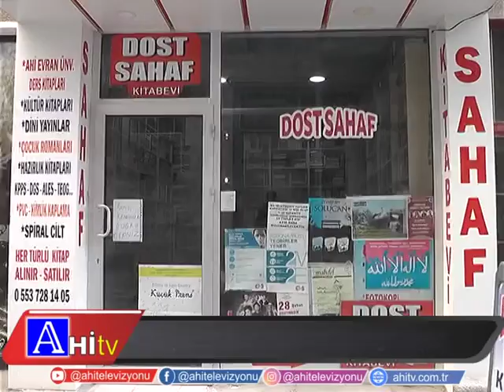Bilinçsizce Kitap Okuyan Vatandaşımız Çok